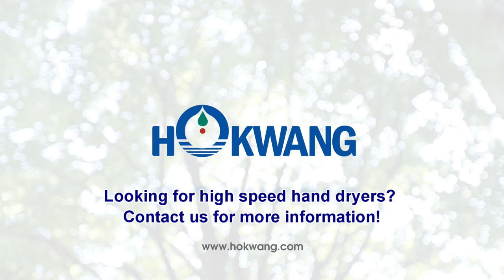One of the Best Fast-Drying Hand Dryer - HK-JA High Speed Hand Dryer Demonstration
Powerful And Durable Jet Hand Dryer

High speed hand dryers are favored especially in busy commercial washrooms. By selecting the hand dryers with strong air flow, building owner can ensure people won’t stand in lines waiting to dry hands. Our HK-JA high speed hand dryer is the most powerful and durable hand dryer. Its air blows strong enough to dry hands in less than 10 seconds. On the appearance, this high speed hand dryer has a novel design and an elegant appearance. Furthermore, you can adjust the air speed and turn the heater on or off based on your needs.